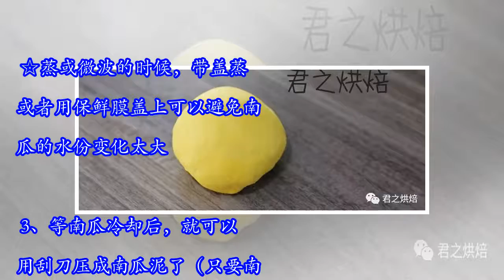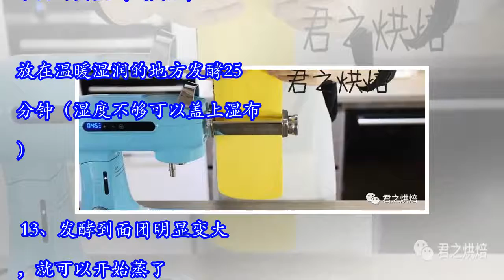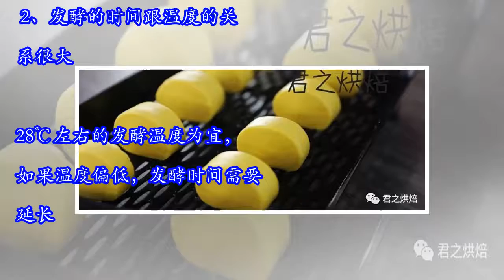奶香南瓜馒头！不仅充满奶香和南瓜的香味，而且十分松软香甜。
加入了南瓜泥的奶香馒头。不仅充满奶香和南瓜的香味，而且十分松软香甜。这款小馒头非常可口，除了作为主食，也是一道不错的休闲点心（当早餐也很不错）。 你会喜欢吗？我是很喜欢的啦！ 奶香南瓜馒头（9个） 配料：面粉（中筋）200克，南瓜泥65克，水50克，干酵母2.5克，细砂糖30克，盐1克，奶粉15克 制作过程： 1、首先准备南瓜泥。将南瓜去皮去籽去切成小块。 ☆考虑到损耗，为了得到65克南瓜泥，建议大约用100克南瓜肉。 2、将南瓜用蒸或者微波等方式，使它变熟变软。蒸的话大约15分钟，微波炉大约中火五六分钟即可（请根据实际情况调整）。南瓜变得软烂，用筷子可以轻松捅穿即可。 ☆蒸或微波的时候，带盖蒸或者用保鲜膜盖上可以避免南瓜的水份变化太大。 3、等南瓜冷却后，就可以用刮刀压成南瓜泥了（只要南瓜蒸得足够软，用刮刀可以很轻松就将它压成泥状）。 4、如果你有君焙厨师机，将面粉、酵母、糖、盐、奶粉全都放入厨师机的搅拌盆里，然后加入南瓜泥和水。 ★如果没有厨师机，可以用手揉，直接在盆里将材料混合，揉成面团。 5、厨师机1档，揉5分钟即可。 6、揉成如图所示的面团。这是一个偏硬的面团，不要太软。 ★因为南瓜的含水量差别很大，所以配方中的水量仅供参考，请根据实际情况添加。要保证揉出来的是一个偏硬的面团，不能太软哦。 ★如果是手揉，请用力揉十几分钟，直到面团成型并充满弹性。 7、揉好的面团揉圆，盖上...